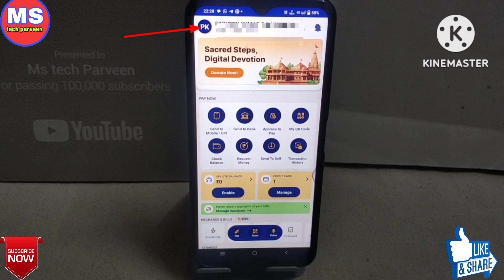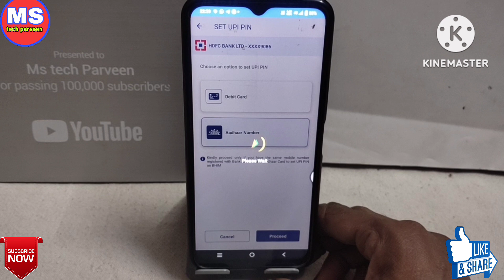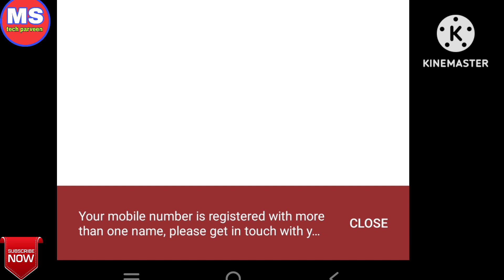bhim app aadhar upi problem। your mobile number is registered with more than one name bhim app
इस वीडियो में मैंने बताया है कि bhim app में आधार कार्ड से upi pin set करते समय problem आ रहीं हैं your mobile number is registered with more than one name bhim app तो आप अपनी इस problem को कैसे solve कर सकते हैं।  Ms tech parveen                                                     bhim app aadhar upi problem
your mobile number is registered with more than one name bhim app
bhim upi pin set aadhar card
bhim upi pin set aadhar card problem
bhim app me aadhar se upi pin kaise banaye
your mobile number is registered with more than one name